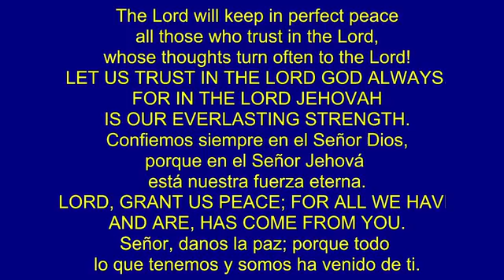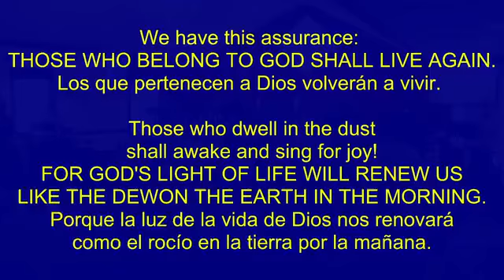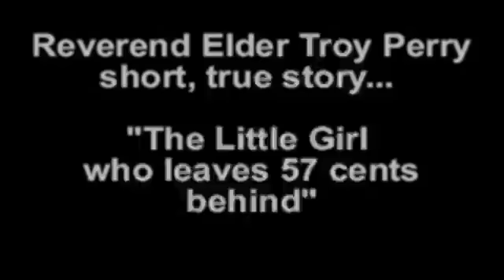NLMCC 24 Oct 2021 Service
24 Oct 2021 Service
Celebrating 53 Years of MCC Ministry & Presence - 1968 to Present
- Reverend Elder Troy D Perry